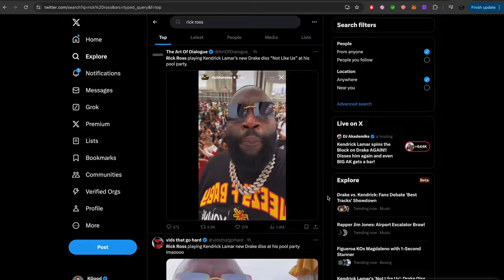Kendrick Lamar Dropped A CLUB BANGER! Dj Akademiks & Drake Surprised!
Kendrick isn't slowing down coming for the whole OVO, and hit Drake with 4 diss tracks in 5 days. But he never drops music, and can't make songs for the club? This rap beef is energizing the hiphop community. What's your opinion on all of the songs?

Also I wanted to get this out to you all so I didn't do my normal editing apologizes in advance you can feel my passion in this one though haha.

Join The Splash Talk Facebook Group